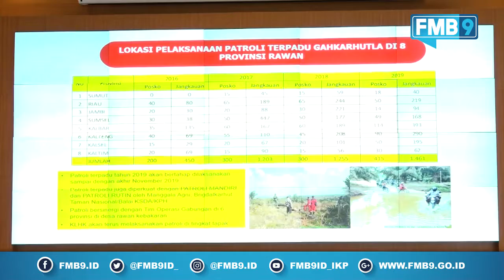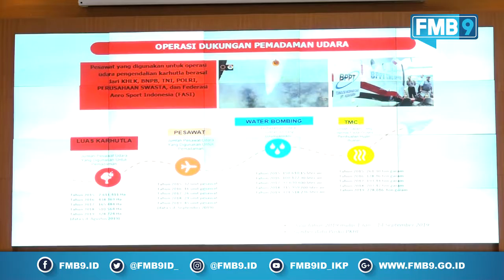Diskusi FMB9 Prescon: Penanganan Bencana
Diskusi FMB9 dengan Tema Prescon: Penanganan Bencana yang dilaksanakan pada 2 Oktober 2019